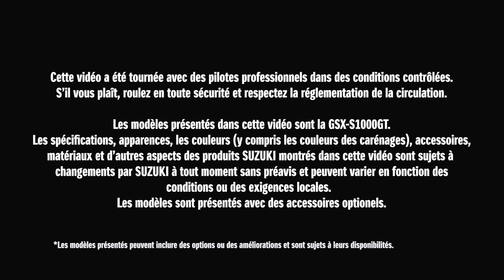V-STROM 1050DE | Vidéo promotionnelle officielle | Suzuki Canada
Partout Où Votre Voyage Vous Emmène.
Vivez l’exaltation des visites et de l’exploration insouciantes.
Peu importe où ou jusqu’où ce voyage vous emmène.
La liberté totale est la vôtre avec le nouveau V-STROM 1050DE.